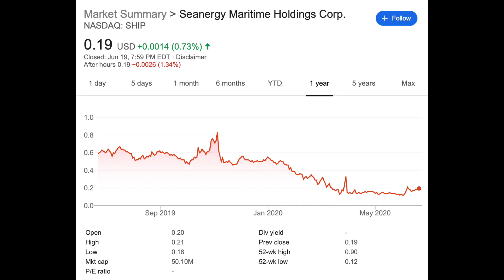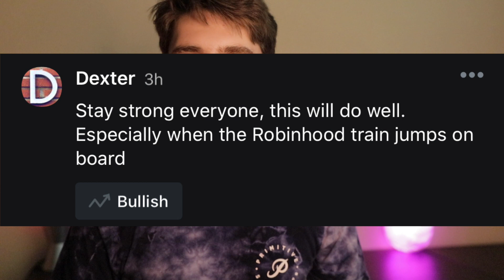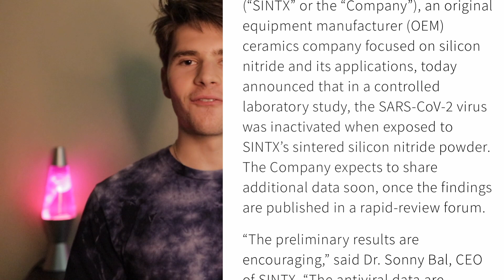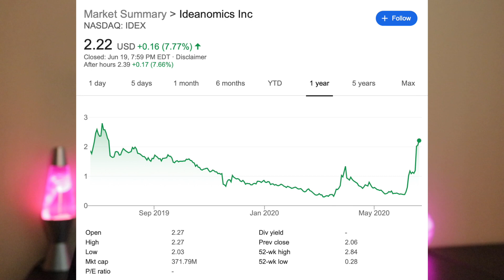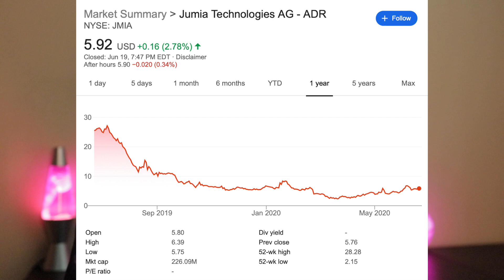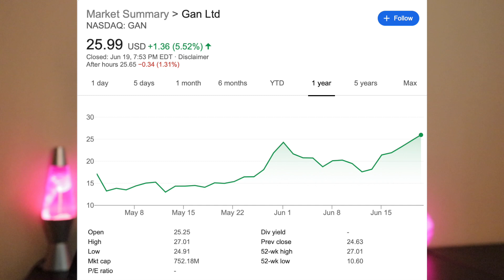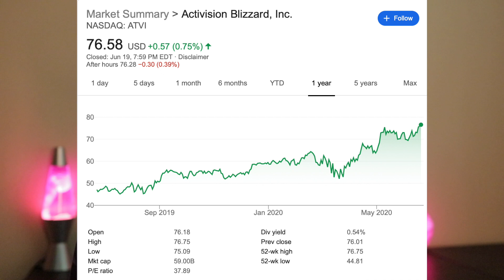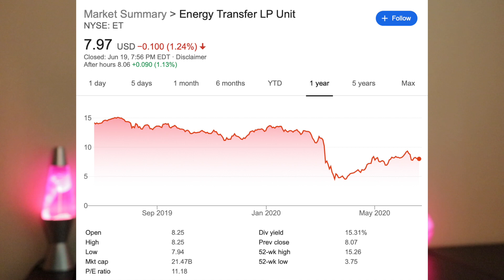The Best Stocks to Buy NOW!🚀 | Top Stocks this Week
MY FAVORITE INVESTING BOOKS - step up your knowledge!
The Intelligent Investor
The Beginner's Guide to the Stock Market
How to Day Trade for a Living
Laughing at Wall Street
A Random Walk Down Wall Street
How to Win Friends and Influence People
Rich Dad Poor Dad
Stock Market Genius
The Four Pillar's of Investing
The Warren Buffett Way
My Favorite Real Estate Investing book

THE BEST MOVIES OF ALL TIME
Wolf of Wall Street
The Big Short

My Camera
Budget Camera
My Microphone
Wireless Microphone

My DECOR
Stock Market Poster
Bear/Bull Statue

In this video I reveal all the stocks that I plan to buy and sell this week!

How should we hedge our portfolio's and what stocks should we be buying? I answer all those questions and more. The Stock Market Crash 2020 part 2 may be on its way. We need to have the right investor mindset and be prepared for anything.

Stocks I talk about in this video:
Ideanomics stock
IDEX stock
ship stock
seanergy maritime stock
genius stock
gnus stock
canopy growth stock
cgc stock
mvis stock
jumia stock
jmia stock
penn stock
raytheon stock
rtx stock
Activision Blizzard stock
atvi stock
gan stock
pton stock
peloton stock
live nation stock
lyv stock
et stock
energy transfer stock
top stocks June 2020
best stocks to buy June 2020

Hype penny stocks are my specialty as a social arbitrage investor. I am a financial education channel and a stock market investing channel! Make sure to follow my content on robin hood, TD Ameritrade, Webull and more. My top stocks 2020 are performing amazing.

and some more info on: investing tips 2020, hedge portfolio, how to hedge your portfolio, safe stocks 2020, long term investing, long term stocks 2020, safe stocks to buy now, put options, options trading 2020, options trading strategies, robinhood investing 2020, financial education, meet Kevin, graham stephan, best robinhood stocks 2020, sports betting stocks, value stocks, growth stocks, best stocks to buy 2020, swing trades, top stocks 2020, top stocks to buy 2020, penny stocks 2020, best penny stocks to buy, financial education, social arbitrage investing, how to invest 2020, my stock portfolio, millionaire portfolio, financial education 2, positive investing , andrei jikh, ale's world of stocks, Dave lee, investment joy, jj Buckner, nate o'brien, Ryan scribner, stocks to trade, stocks to trade 2020,tai Lopez, the graham Stephan show, zip trader, Dave Hanson, chris camillo, investing engineered, stock market 101, stock market for beginners, stock market live, stock market crash, stock market today, stock market news, stocks to invest in 2020, stock trading for beginners, swing trading 2020, swing trading for beginners,  Elon Musk Tesla, best stocks to buy right now, best stocks to invest 2020 robinhood, best stock apps 2020, top stocks to buy now 2020 best stocks under $5, best cheap stocks, top stocks July 2020, best cheap stocks to buy, top cheap stocks to buy,  stock market for dummies, stock market explained, stocks to watch, penny stock investing, penny stock investing 2021, penny stocks for beginners, penny stocks may 2020, penny stocks June 2020, penny stocks July 2020, penny stocks trading, penny stocks explained